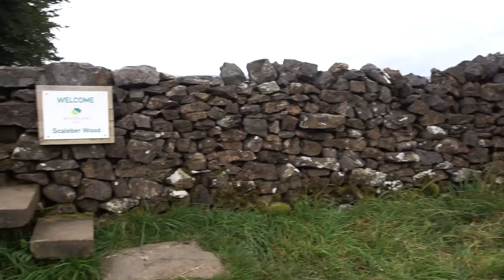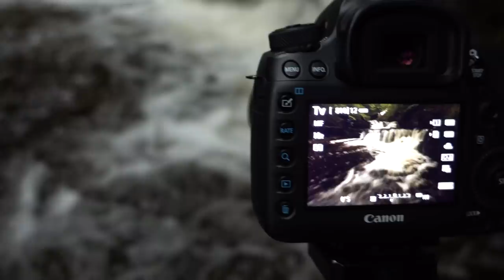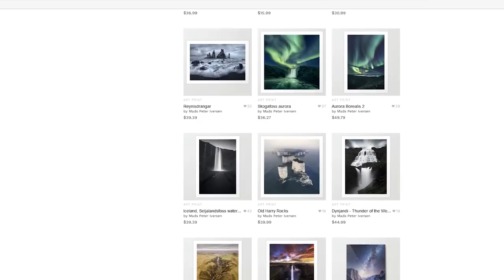PEAK DISTRICT, UK Landscape Photography - MOST INCREDIBLE MORNING!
NEVER have I witnessed such morning glory as the morning I had on Chrome Hill in the Peak District of England. The UK has a lot to offer in regard to landscape photography and sometimes it's the lesser-known locations, which gives the biggest impact! 4-5 hours of glorious fog rolled through the landscape leaving the top of Chrome Hill visible and we were right there on time! On top of that, I got some absolutely beautiful drone video footage! Besides visiting the Peak District we'll also visit a beautiful waterfall in Yorkshire Dales called Scaleber Force Waterfall.

My Landscape Photography Gear:

My B&H shop with my gear (and recommended):

My Vlogging gear:
Sony RX100 (latest model):